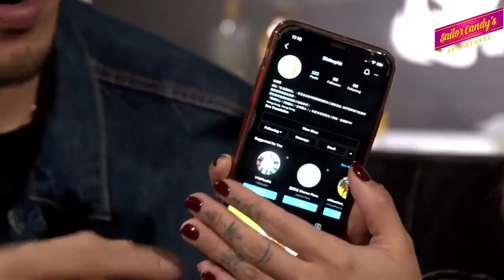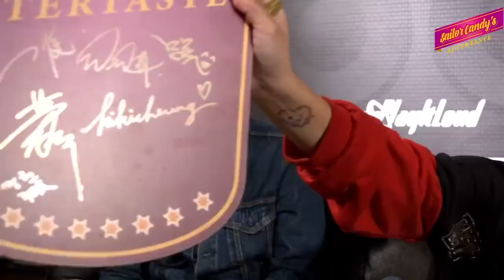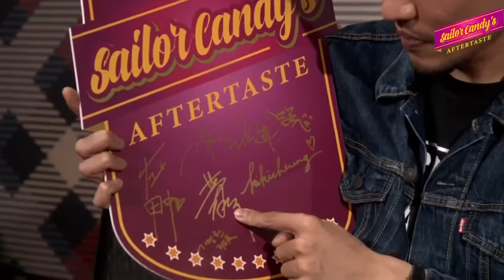班長 李明憲 《 Sailor Candy 's Aftertaste 8 》 全民造星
酒後餘韻，齒頰留香，忙碌一整日，最佳睡前動作就是淺嘗一杯，陪 Candy 同嘉賓飲住傾！
班長於2009年參加亞視第一屆《亞洲星光大道》，亦曾當無線電視藝人，2020年參與 ViuTV 《 全民造星3 》，進駐最後30強。除唱歌外，班長亦參與不少電影演出，經驗豐富！於《造星》過程中，班長經常為組員帶來不少歡樂，今次《 Aftertaste 》一聚應該再次帶來不少笑料！

班長 李明憲
Sailor Candy Ng 吳筱茵

版權屬不同持份者所有，不得下載或翻印，但歡迎轉載連結。